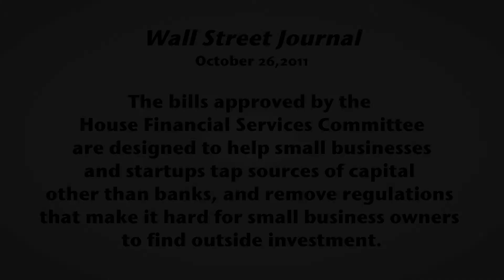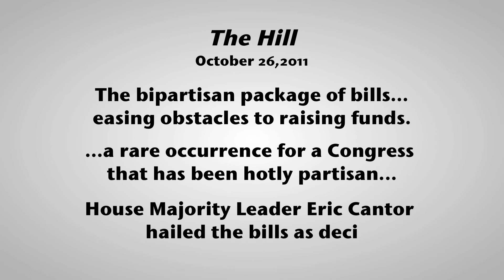Chat with the Chairman: Strengthening Small Business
Members of the House Financial Services Committee are committed to pro-growth policies that create an environment where small businesses - the backbone of our economy - can gain access to the capital they need to expand and hire new employees.  During the first week of November, 2011, the House of Representatives passed multiple jobs bills that aim to get government out of the way so hardworking entrepreneurs and small business leaders can get America working again.

For more info on these bills and how they will help small businesses,